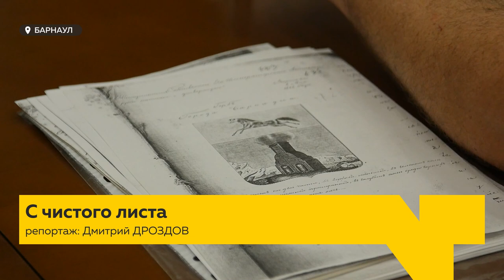У Барнаула появится новый герб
У Барнаула появится новый герб. Такое решение приняли на совещании в администрации краевой столицы. Тот герб, который существует сейчас, официально не признан экспертами, так как нарушает требования геральдики. Что смущает специалистов? И как может выглядеть новый символ? Узнавал Дмитрий Дроздов